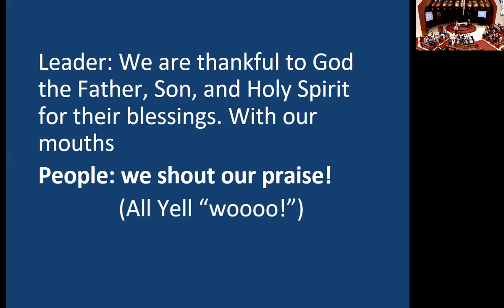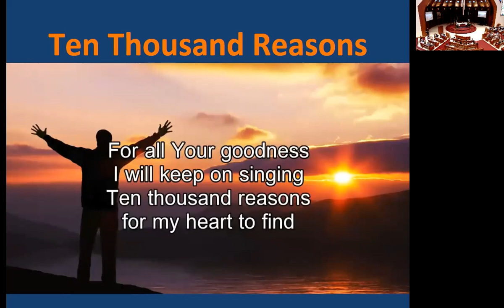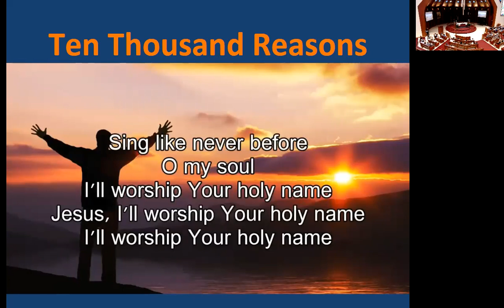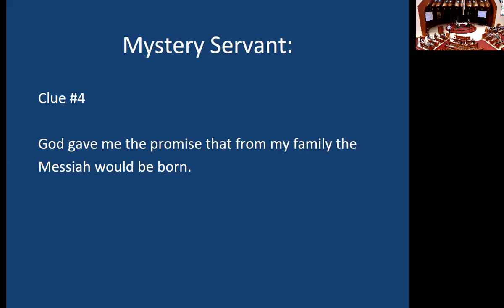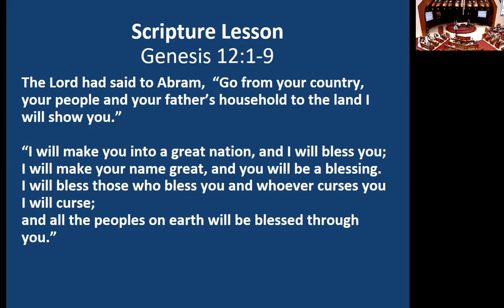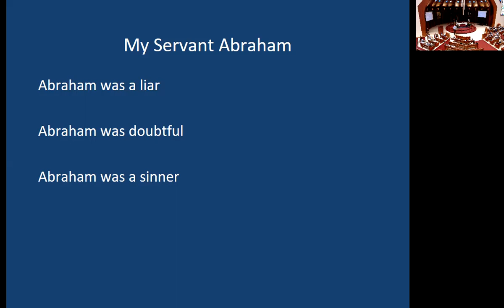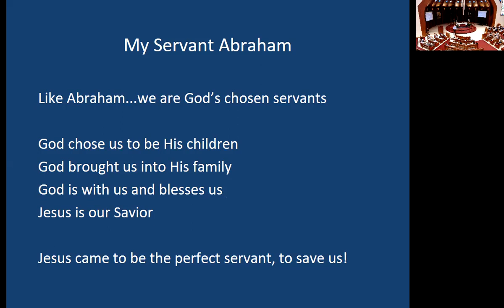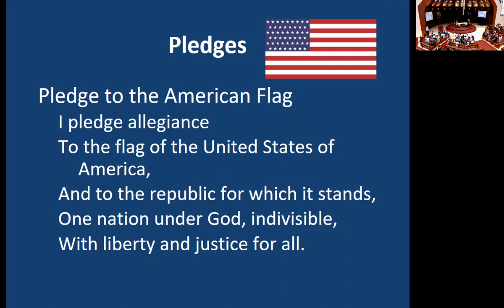2nd Week of Easter Chapel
Mr. Sandersfeld leads us in chapel this morning as he talks about the servant Abraham and his example of a servant!

Chapel for Faith Lutheran Church & School in Eustis, FL on April 14, 2021. 10,000 Reasons by Matt Chapman. Faith does not own the music rights.